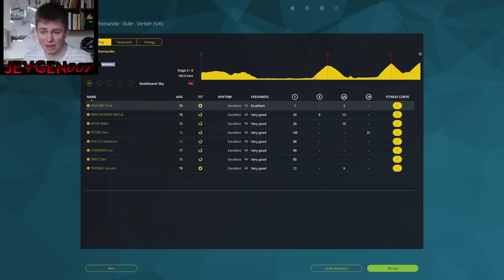Tour de Romandie 2016 - Stage 5 - Pro Cycling Manager 2015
+5 for Chris Froome. It does not get much better than that!